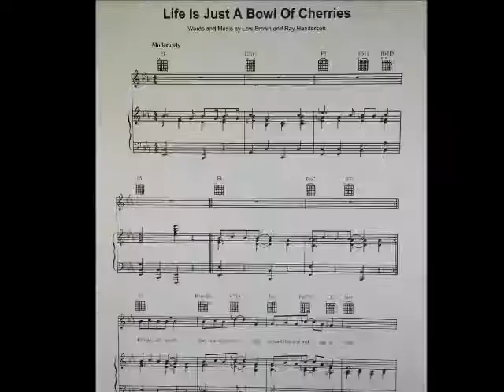Jessica Vanek - Life is Just a Bowl of Cherries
2017 - a year in review, backed  by Jessica Vanek singing Life is Just a Bowl of Cherries.  Happy New Year!